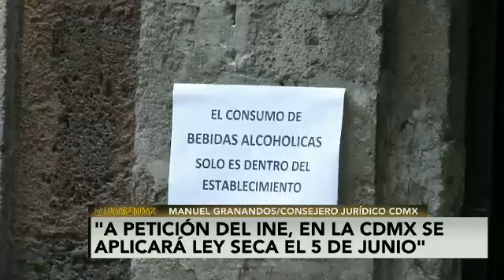El domingo habrá Ley Seca en la Ciudad de México a petición del INE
Manuel Granados, consejero jurídico de la Ciudad de México, platicó en Sin Lugar a Dudas con 'Javier Risco' sobre la aplicación de la Ley Seca a petición del INE.